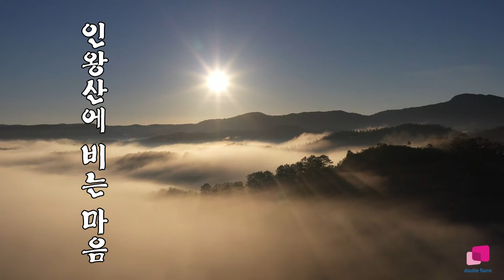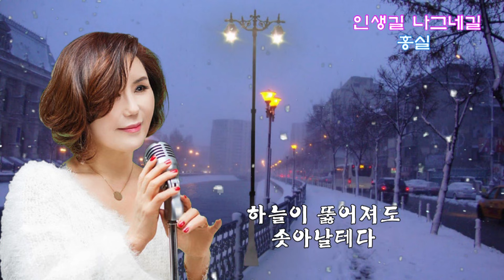[제휴채널]가수 홍실 트로트4곡-애정이 꽃피던 시절,명성황후,붉은입술,인생길 나그네길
애정이 꽃 피던 시절
명성황후
붉은입술
인생길 나그네길
노래-홍실